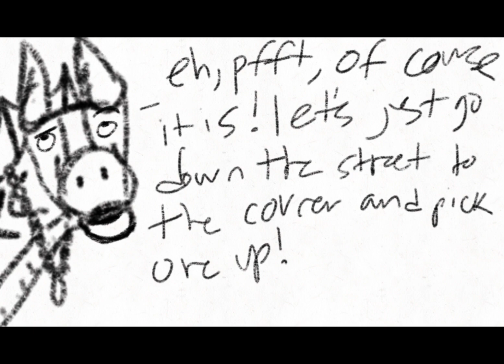mOm cAn i hAv a siStEr?? Anemone and Coral edit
hello~~✨💖💕